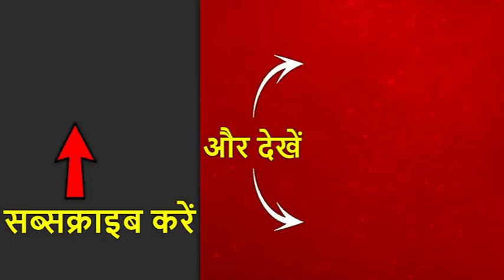कांग्रेस नेता हरीश रावत ने कहा, 'आतंकवाद के मुद्दे पर हम सरकार के साथ' | ABP News Hindi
कांग्रेस के दिग्गज नेता हरीश रावत ने कहा कि कश्मीर हमारा आंतरिक मामला है.आतंकवाद पाकिस्तान प्रायोजित है. आतंकवाद के मुद्दे पर हम सरकार के साथ. उन्होंने कहा कि इमरान खान की बात का अमित शाह इस्तेमाल कर रहे हैं तो वो इसके लिए आजाद हैं. वैसे पाकिस्तान ने मनोहरलाल खट्टर के बयान का भी इस्तेमाल किया किया है तो क्या वो भी पाकिस्तान की मदद कर रहे हैं?